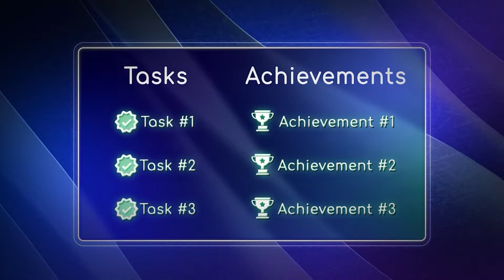Webinar about the results of Completion of the Share Sales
In the webinar with DigiU CEO, you will learn about:

🔹The results of the DigiU share sale
🔹Key dates in June and events after 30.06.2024
🔹Ecosystem news and future plans
🌍The video is available on our YouTube channels in Russian, English, Spanish, Italian, French, Vietnamese, Indonesian, and Hindi.
Learn more about the development of the DigiU ecosystem!
More details on social media!